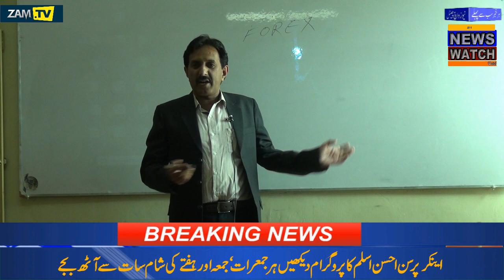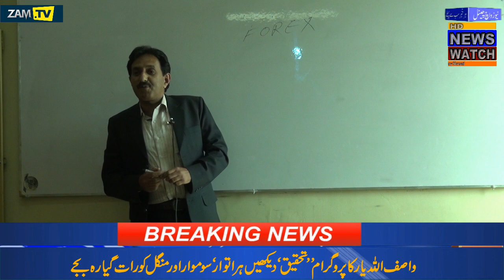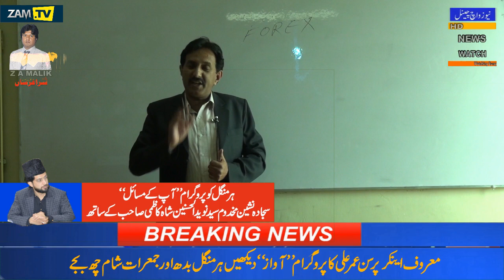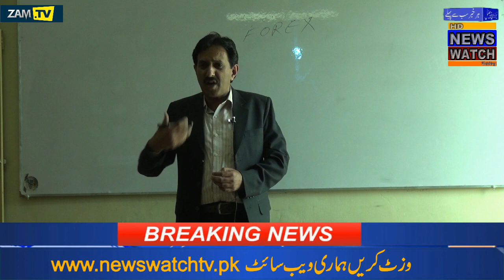How To Earn Money In Stock Exchange Business News Watch